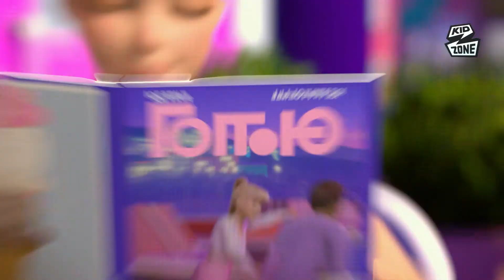BarbiePrincessAdventure “MIDAGI UUT” eesti keelne laul filmist | Barbie Princess Adventure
Originaallaul muusikafilmist „Barbie Printsessi Seiklus“
Täispikka filmi näed Kidzone TV kanalilt. Vaata järgi, mida põnevat Barbie elus juhtuma hakkab ;)